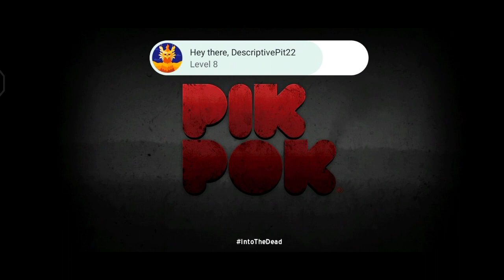into the dead new gameplay video series